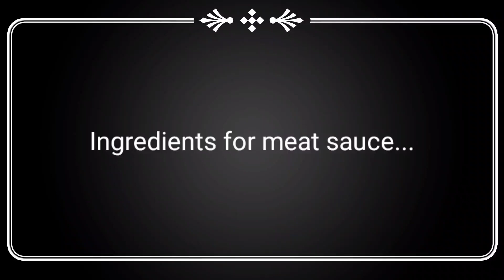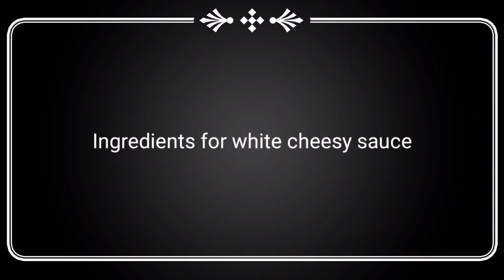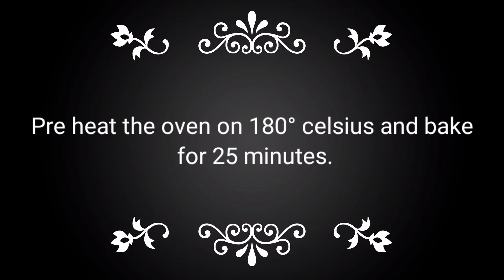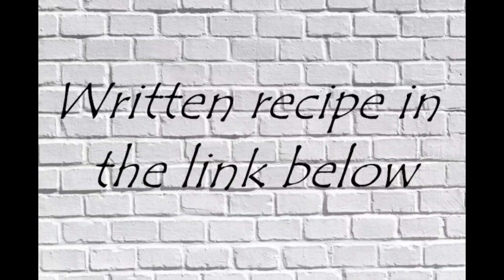Classic lasagna recipe | Cheesy and easy to make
Hope you enjoyed this recipe!

About sofiabulous:
Hi everyone! This is Sofia, a mom,interior designer, homemaker and so much more. I love books, movies, TV shows, music, cooking, DIYs. This VLog is about everything under the sun that is worth sharing and watching. Recipes with which everyone can relate to and more simplified versions. sharing thoughts on relationships&motherhood from my personal experience. Do-It-Yourselves to be creative recycle and budget friendly. Design&home related vlogs to improve a way of life&lifestyle.